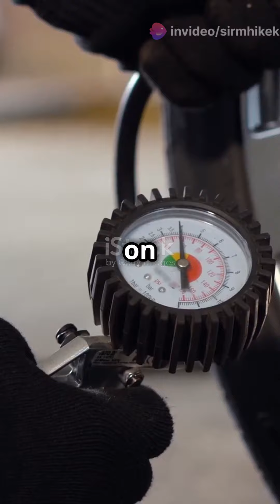Did you know some Amazing Facts About Crocodiles?